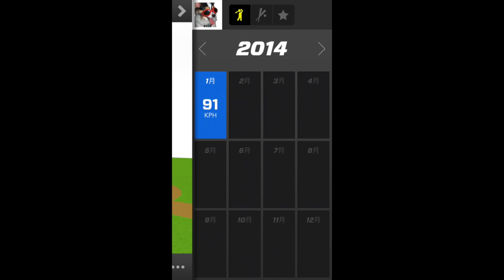ZEPP BASEBALL KIT 野球上達の為のアクセサリ！！ / iPhone アクセサリ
〜動画の説明〜

（レビューがサイトで公開され次第、リンクを追記致します。）

（レビューリンク）

（製品ページリンク）

出演： ◆ たのしいiPhoneグッズ紹介！ 『バイヤーチャンネル24』に登録する ↓↓